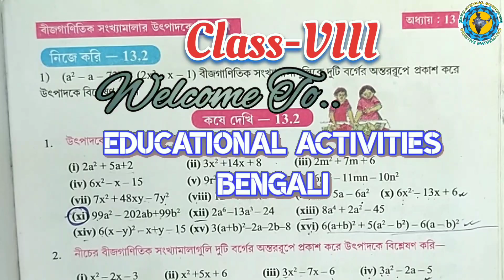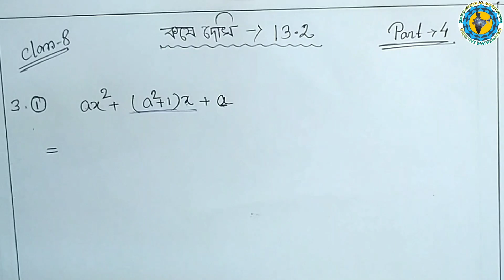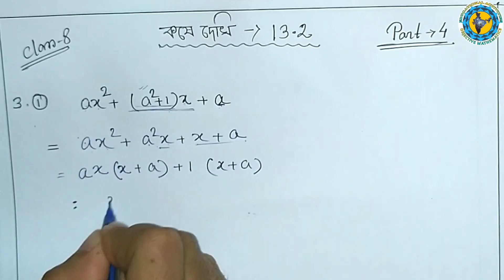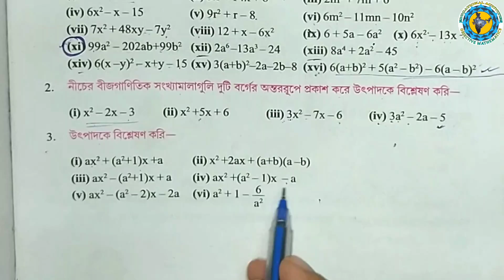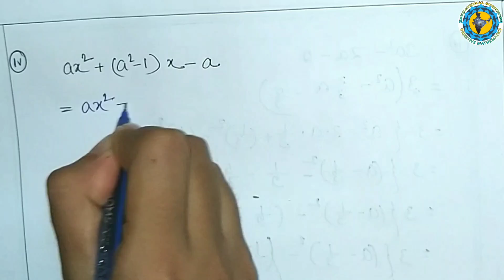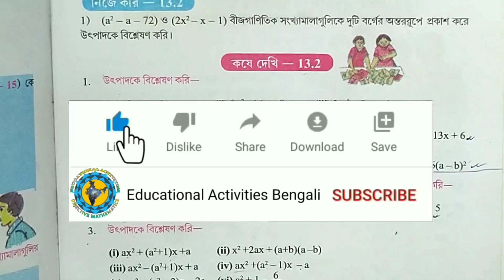Class-8 Math chapter-13বীজগাণিতিক সংখ্যামালার উৎপাদকে বিশ্লেষণ#koshedekhi-13.2_Part-4#WBBSE_Page-131